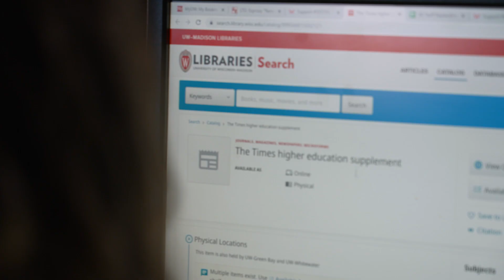Wisconsin Student Summer Life - Emily Takacs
Emily Takacs, a soon-to-be senior studying mass communication, explains how her student job as a tech worker for UW-Madison Libraries inspired her to add a computer science certificate.  Emily also says her job at the LTG Help Desk has inspired her to be more outgoing.